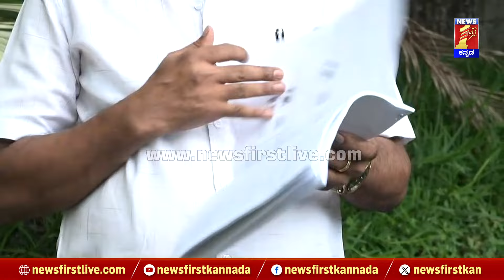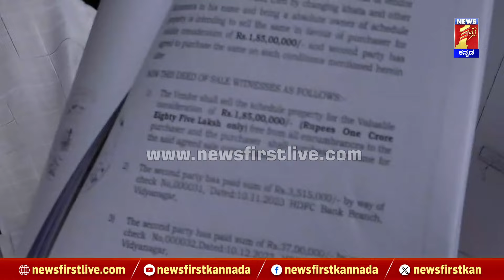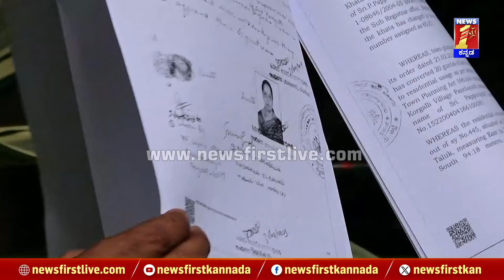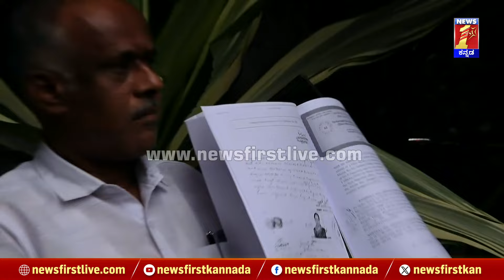CM Siddaramaiah ಪತ್ನಿ ವಿರುದ್ಧ ಮತ್ತೊಂದು ದಾಖಲೆ ಹಿಡಿದು ಬಂದ Gangaraju | MUDA Case